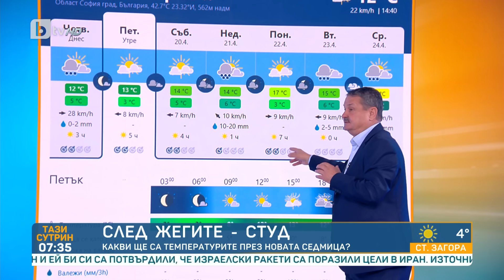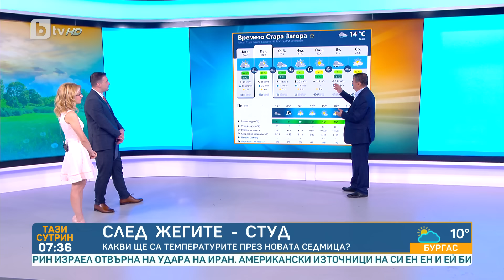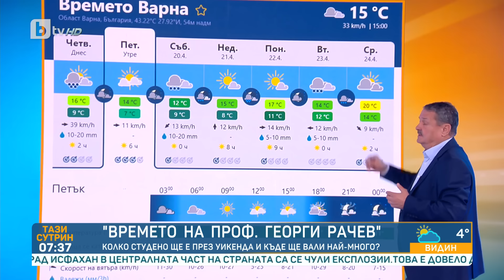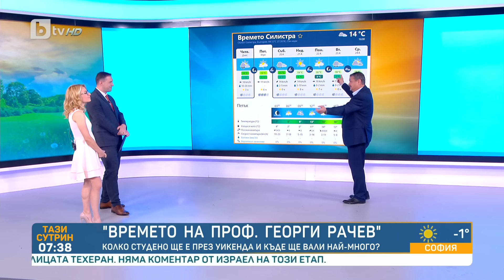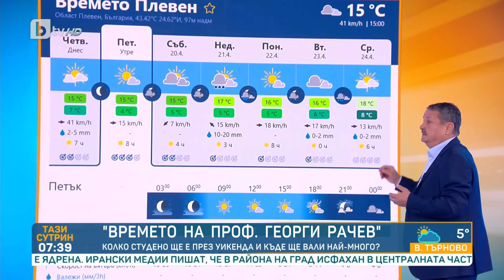„Времето на проф. Георги Рачев“ - 19.04.2024 | БТВ